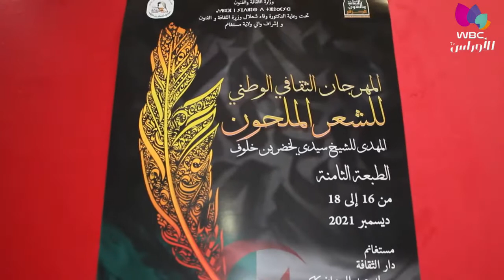مستغانم / ثقافة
إفتتاح مهرجان الوطني الثقافي الشعر الملحون المهدي لشاعر سيدي لخضر بن مخلوف